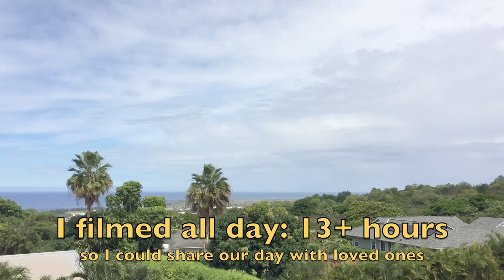Hurricane Douglas passing by ⛅️ 😎❤️👍 Kona- Big Island of Hawaii Sunset 🌅 Time Lapse-July 26, 2020-HD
and Click the 🔔bell to see NEW uploads!  The heavens are telling of the glory of God; And their expanse is declaring the work of His hands.  Psalm 19:1

Hurricane Douglas is passing by our Big Island of Hawaii.  I started filming at 7:42 a.m. to capture the whole day and show how our weather went from some rain off and on. It was calm and still, and hot and muggy morning and then there was a light cool breeze with a light misting rain in the air in early afternoon. Then the outer bands began bringing more rain to our home in Kailua-Kona.  Thankfully, only light winds at through out our day. So appreciative for all the thoughts and prayers for us out here in Hawaii as we see Douglas starting to weaken and pass by our island chain.

I panned 45 degrees over 6 hour and 20 minutes using the TurnsPro - Time Lapse Camera Mount - Panning Rotating 360 for GoPro DSLR iPhone. Motorized Pan Head for Panoramic Photos.

Here's the Zhiyun Smooth Q2 [Official] 3-Axis Handheld Smartphone Gimbal Stabilizer I want for smoother hand held shots...

⭐️⭐️⭐️⭐️⭐️Here's the Zhiyun Smooth 4 3-Axis Handheld Smartphone Gimbal Stabilizer Video Vlog Youtuber Camera Tripod for iPhone Xs Max XR X 8 Plus 7 6 SE Android Phones (Gopro Adapter/Charging Cable/Counterweight Included) that is the best value with the extras...

This gimbal is a lighter nice entry model DJI Osmo Mobile 3 - 3-Axis Smartphone Gimbal Handheld Stabilizer Vlog Youtuber Live Video for iPhone Android...

Here's the Apple iPhone 11 Pro, 64GB, Midnight Green - Fully Unlocked...
And here's a great Tripod to do the job with Remote Controller (this is a newer, better version than I have for less money) ...

of Baan Emanuel with Ron Miller in Thailand, and Brad Antolivich in Switzerland, Michael Ohlman at CC Golden Grace in the Philippines.